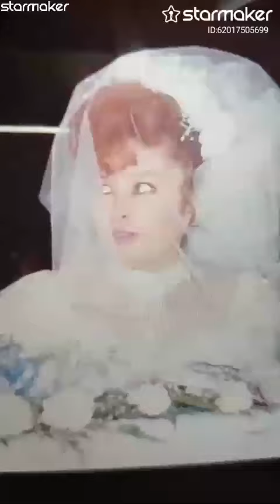Amar y Vivir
Publiqué una canción en StarMaker, ¡escucha mi canción ahora!
Amar Y Vivir#StarMaker¡Escucha a "Amar Y Vivir" cantada por mí! (StarMaker, karaoke en línea gratis)